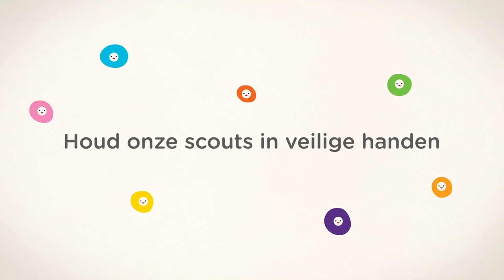Let us keep our Scouts safe from harm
Safe From Harm! is a project of the European Region of WOSM addressing the question of harmful practices and violence against children and young people in the setting of youth organisations and Scouting in particular. Through non-formal education, Scouting empowers children and young people to be self-reliant citizens providing them a safe environment in which they can fully develop. Harmful practices and violence can though happen, being in this specific environment or outside Scouting.  It is essential to raise awareness as well as equip scout leaders with the necessary skills, knowledge and competences to prevent harmful practices within Scouting and know how to address violence happening outside the youth movement -- to ensure that they will provide always safe environment.